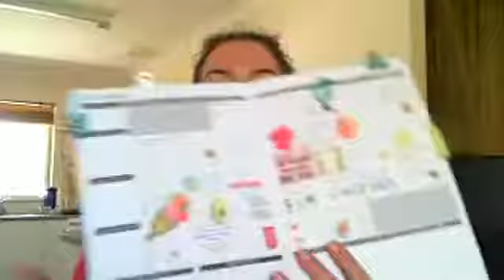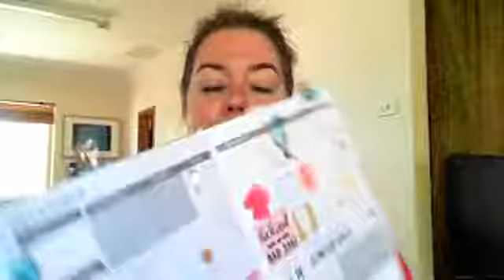How to reduce negative thoughts about yourself in just 2 minutes a day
Emma Polette is a life coach.  Her clients call her a real woman for real women. She is a qualified personal trainer, health coach, reiki master & yoga teacher and the creator of The Body Love Method™
She uses these modalities and many other tools to empower women to treat their bodies with love just as they are right now.
Emma’s mission is to help thousands of women feel great about their bodies without harsh diets or exercise programs.
When she's not teaching classes & workshops, empowering her private clients or recording her latest podcast episode, Emma hangs out with her dog Barney and enjoys a dirty chai latte with a side of gluten-free chocolate brownie.